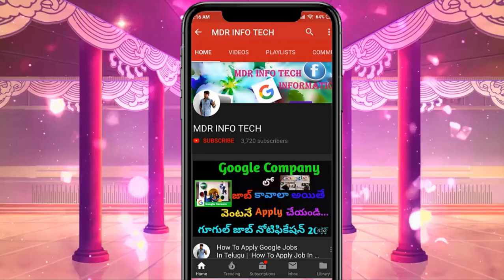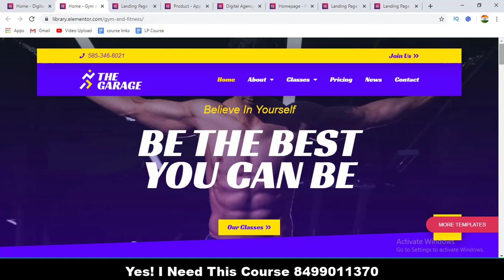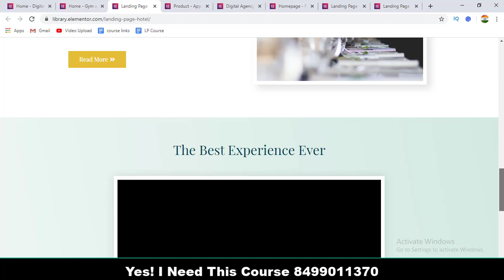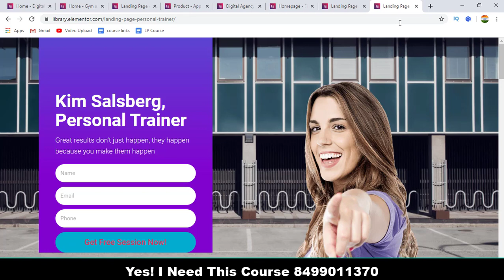Wordpress Website Design Course 2020 Telugu Advanced Wordpress Training Course Telugu MDR INFO TECH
Wordpress Website Design Course 2020 In Telugu | Advanced Wordpress Training Course In Telugu | MDR INFO TECH
This is one of the best Word Press courses you will find. Gregg is a phenomenal instructor and his lesson plans are well designed. The lessons are very easy to comprehend and engaging. I started this course with no knowledge nor understanding of Word Press and now I'm super confident in my ability to produce quality websites!
Wordpress Website Design Course 2020 In Telugu,
Advanced Wordpress Training Course In Telugu,
the complete wordpress website business course In Telugu,
wordpress master course in telugu,
advanced wordpress courses in telugu,
wordpress course fees in telugu,
udemy - the complete wordpress website business course in telugu,
lynda wordpress in telugu,
wordpress php course in telugu,
mdr info tech
No better time than now, and only increasing